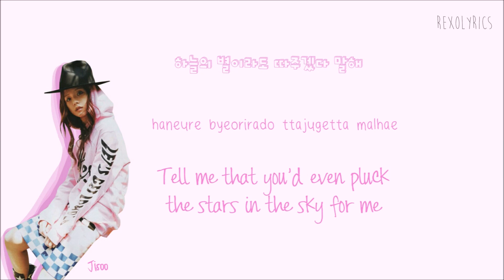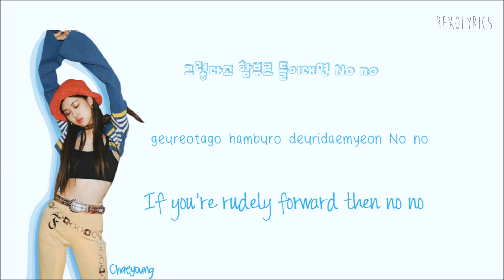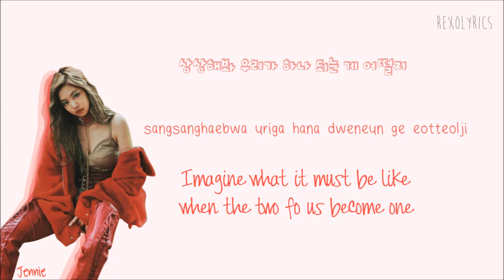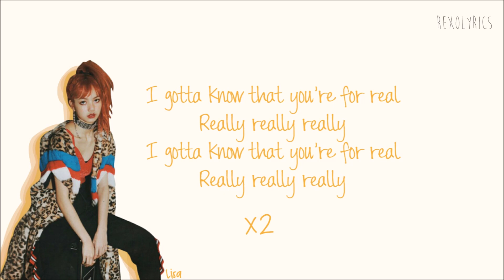BLACKPINK - REALLY Lyrics (Han|Rom|Eng) Color Coded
Blackpink 마지막처럼 Really Really Lyrics Color Coded Hangul English sub & Kor Rom malhaejwo lyrics

COLORS:
Red - *Jennie*
Pink - *Jisoo*
Blue  - *Rose* (My bias)
Gold - *Lisa*
Black - *Blackpink*

blackpink really lyrics

black pink really lyrics

really lyrics blackpink

blackpink lyrics really

really blackpink lyrics

blackpink really color coded

blackpink really lyrics

blackpink 뚜두뚜두 lyrics

blackpink 뚜두뚜두 Ddu du ddu du MV Lyrics

blackpink square up album lyrics